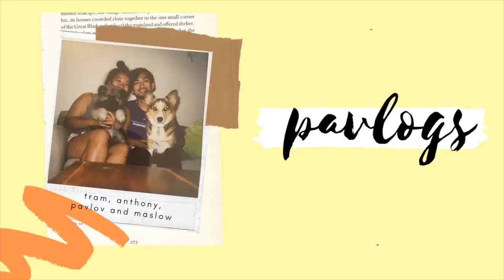Bringing Home a Puppy: Introducing our Keeshond Puppy to our Adult Dogs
Bringing home a puppy can be very exciting and stressful, especially when you already have a dog at home. Watch as our Keeshond puppy, Maslow, meets our adult Corgi and American Eskimo dogs (Pavlov, Chibi, and Kokoro).

Watch to see how Pavlov reacts to meeting his baby for the first time and learn a few strategies to introducing your adult dog to a new puppy!